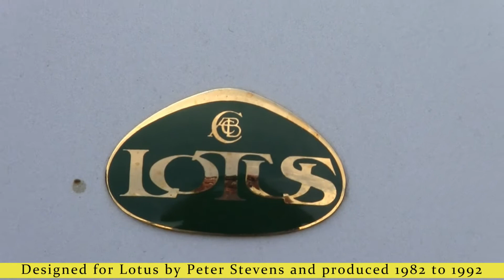1988 Lotus Excel SE Car Card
This is a rare 1988 Lotus Excel SE (perhaps 200+ made that year?) one of vids and photo's coutersy of Lotus owner Mike. There are some things in common that this 1988 classic Lotus Excel SE with the legendary Toyota Supra mark 3 edition (gen 3).
The original Excel was launched in 1982 and lasted until 1992 with about 2,571 total Excel's produced. (aka the Eclat Excel) When Toyota invested heavily in Lotus under a shared agreement, Lotus used many Toyota mechanics.  Lotus assisted with the Supra in turn.  This included the W58 manual transmission, driveshafts, rear differential, 14x7 in alloy wheels, and door handles from the A60 Supra. The engine was the familiar all-aluminium, a naturally aspirated 2 carburetor, 4 cylinder DOHC 2.2 L Lotus 912 slant-four engine also used in the Lotus Esprit S3.
(1171 kg) 2 carburetor, 4 cyl DOHC 2.2 L Lotus 912 good for 131mph, is also used in the Lotus Esprit S3.  Thanks again to Mike for allowing me to share this classic that I love, with you. Message or comment if your in the New Jersey region and would like a "Car Card" video made for your own legendary car, truck, or vehicle.